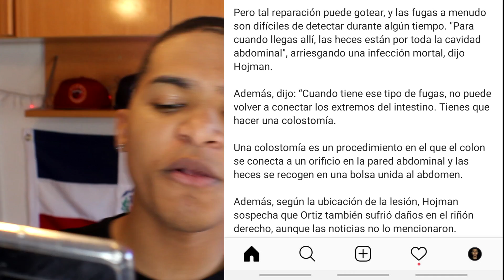QUE PENA, DAVID ORTIZ NO TERMINO MUY BIEN | GEZZY TV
Titulo: DAVID ORTIZ NO TERMINO MUY BIEN | GEZZY TV

CONTACTOS/NEGOCIOS